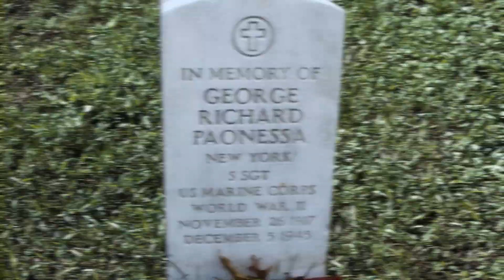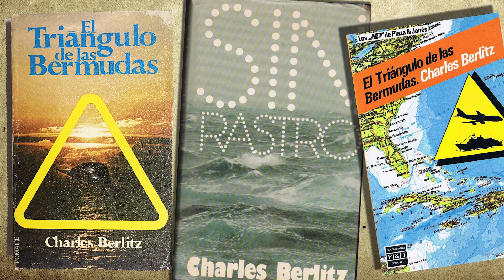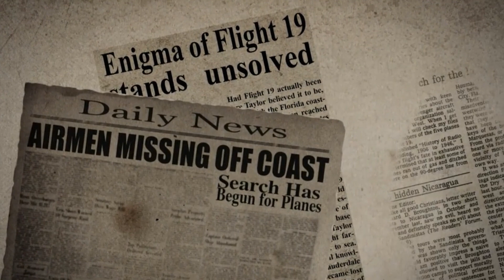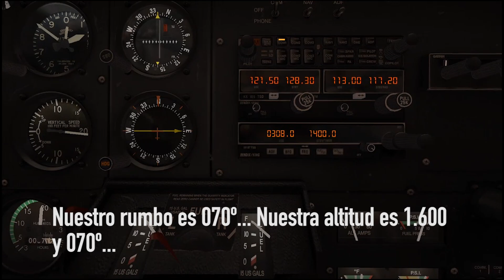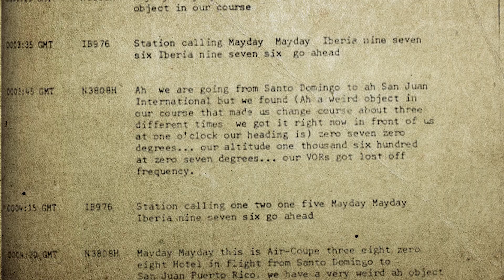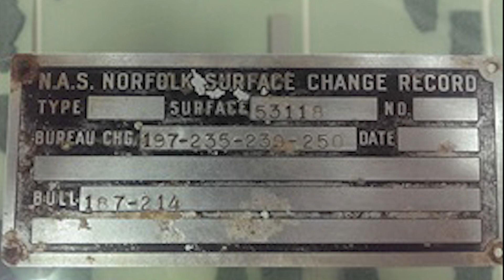¡Estoy vivo! el mensaje de un piloto del Vuelo 19 en el Triángulo de las Bermudas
Los familiares de George Paonessa, uno de los 13 tripulantes desaparecidos en el Triángulo de las Bermudas el 5 de diciembre de 1945, legaron al fallecido piloto e investigador  Jon Myrhe un telegrama recibido tres semanas después del suceso en el que decía que estaba vivo. En este vídeo analizamos la realidad de los sucesos del Triángulo incluyendo la grabación inédita de un avión (el indicativo de vuelo era N3808H) desaparecido en 1980.
►Únete a la comunidad de mi canal Youtube y disfruta de increíbles ventajas, estrenos y exclusivas